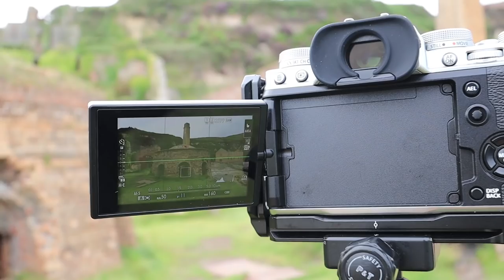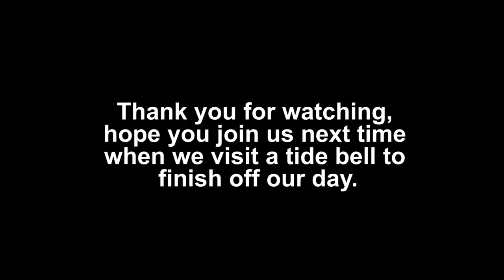Abandoned Brick Works - Porth Wen - Landscape Photography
Meeting up with a couple of mates, we headed up to the top of Anglesey to find the Tide Bell (next video) as the tide was out we went to visit the old brick works and do a bit or a recky as i had never been before.

I am still trying to raise money for this channel your support is grateful.